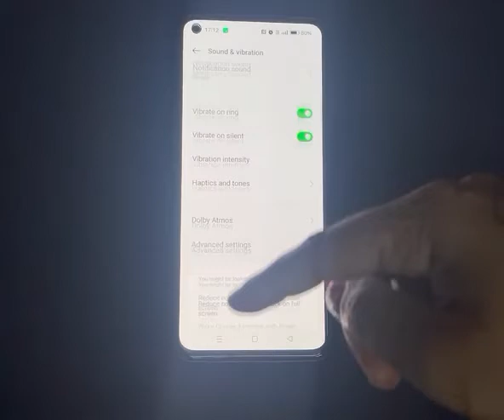how to disable touch sound in oppo a53, touch sound off Kaise Kare